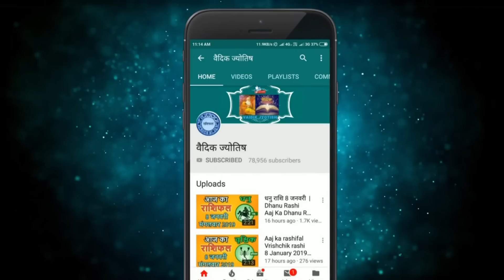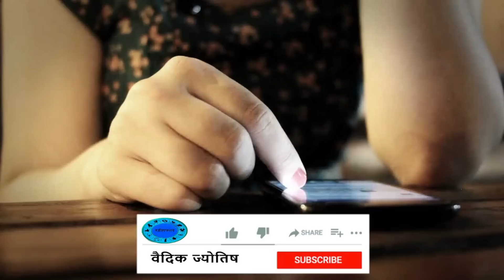कन्या राशि 4 मई गुरुवार | Kanya Rashi 4 May 2023 | Aaj Ka Kanya Rashifal